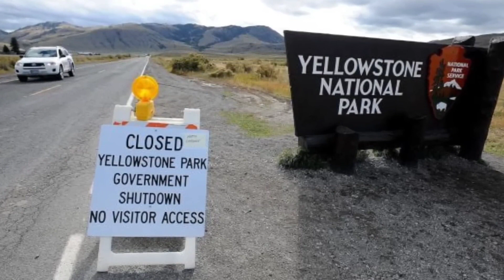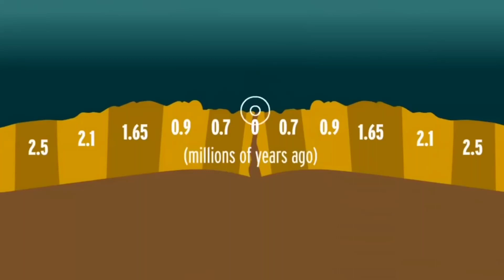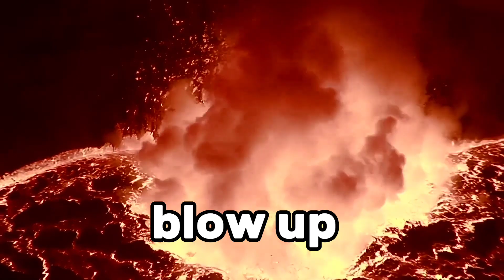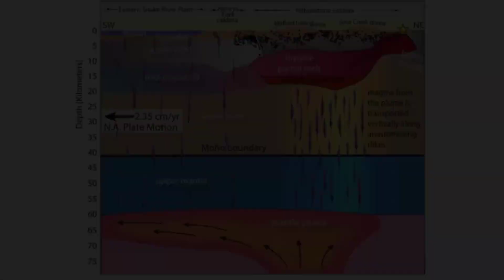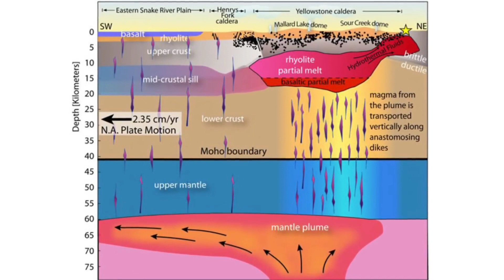The Largest Super VOLCANO just cracked open the earth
Yellowstone was considered one of the top 10 super volcanoes in the world. But it has been realized lately that, the Yellowstone volcano could possibly be the largest volcano in the region. It has been noted that the dormant giant is about to wake up. Several discoveries shows there's a recent crack of the soil in the Yellowstone volcano national park. For this reasons, scientists are terrified. The question is, should we worry?